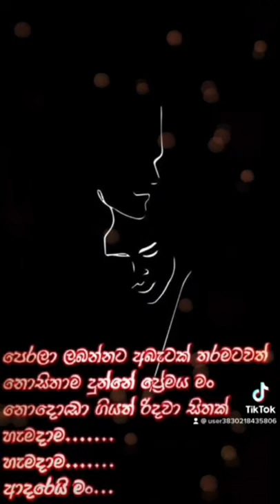Tharinda Gunawardena ගී සංකල්පනා